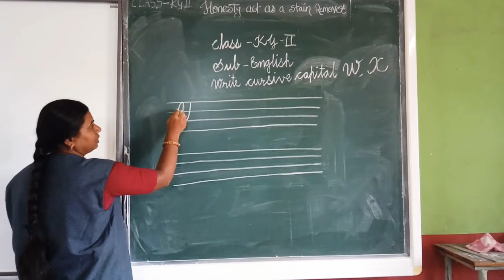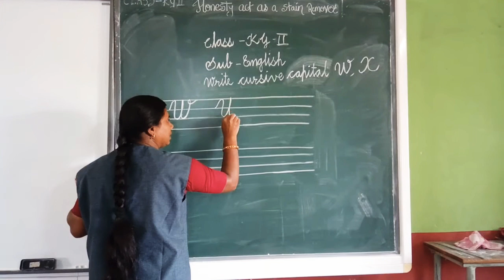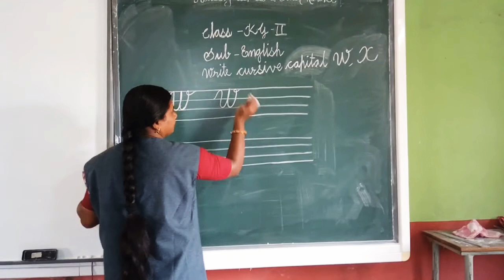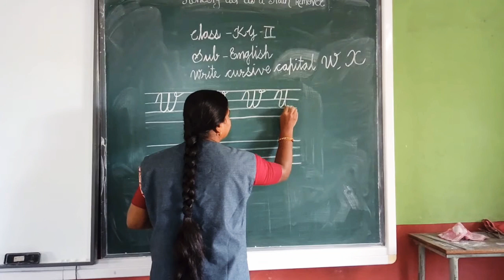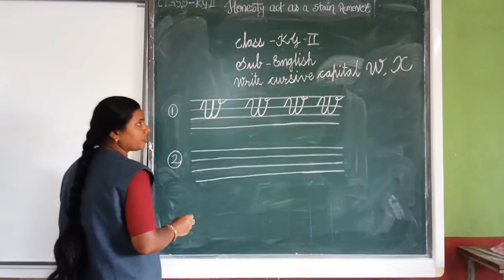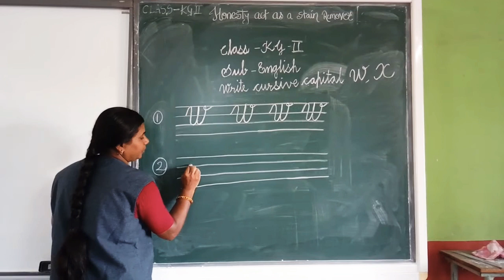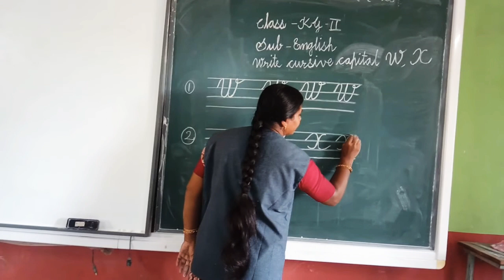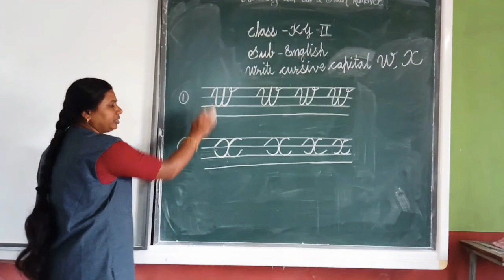Write cursive capital W, X